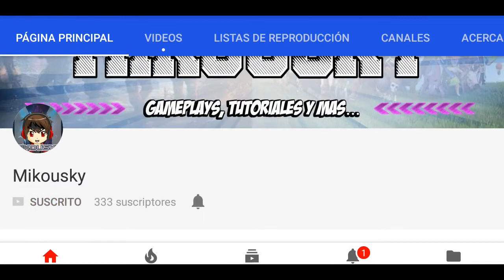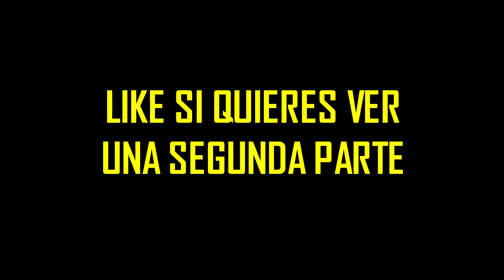¡¡CASI NOS QUEMAMOS CON ADDICT!! | QUEMANDO P0LV0RA!! - [Mikousky]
SIGUE LEYENDO ES BUENO

Espero les guste este vídeo!!

ME GUSTA, COMENTA Y COMPARTE me ayudas un montonazo con eso!!